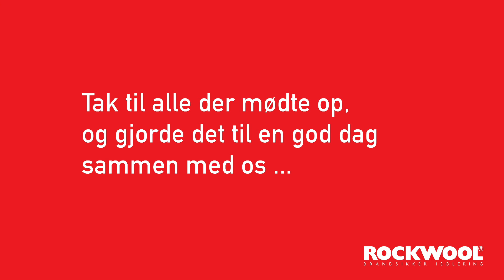Produktlancering af REDArt og REDAir LINK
Den sidste fredag i marts 2014 slog ROCKWOOL A/S dørene op og præsenterede 2 produktnyheder: REDArt og REDAir LINK.

Lanceringen af to nye facadesystemer hæver standarderne for design, montering og kvalitet. Det er nu mere simpelt end nogensinde at opnå forskellige æstetiske udtryk og bevare de energibesparende og brandsikre fordele ved ROCKWOOL facadeisolering.

Tak til alle der mødte op og gjorde det til en god dag sammen med os.